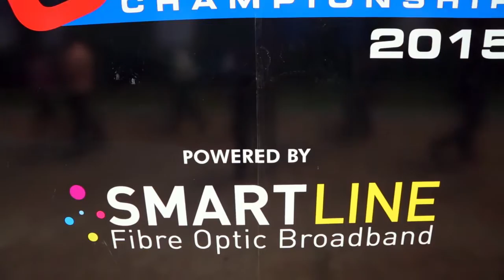‪#‎Day2‬ @ SLT eSports Championship - 2015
Boasting a prize pool over ONE MILLION RUPEES, the event will bring together clans and teams from around the country for 3 days of intense multiplayer gaming alongside INFOTEL 2015!